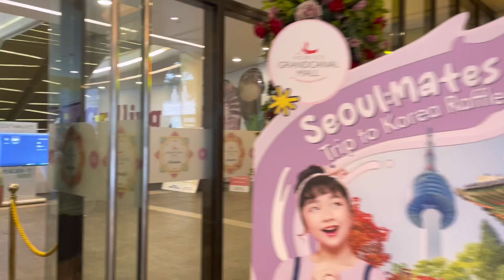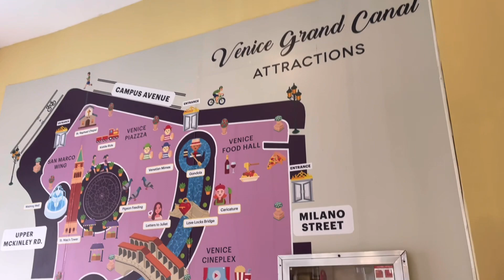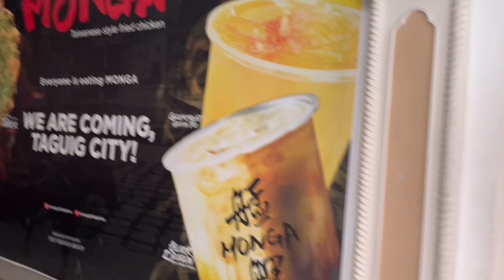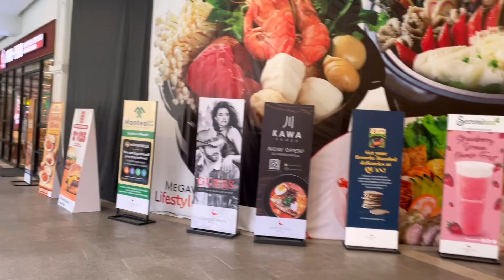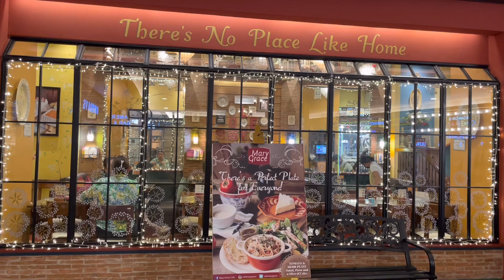VENICE GRAND CANAL MALL | WALKING TOUR